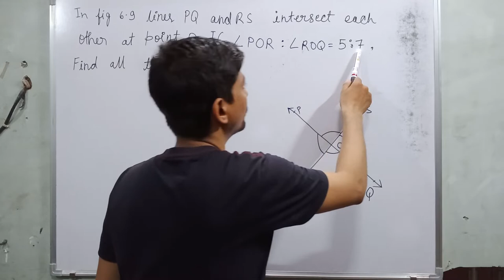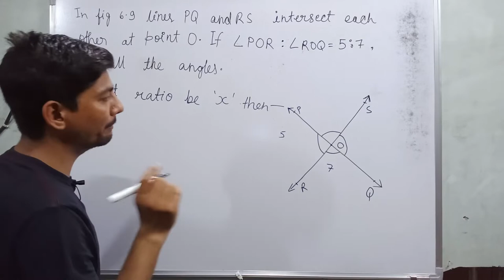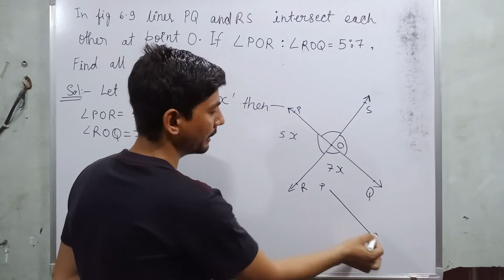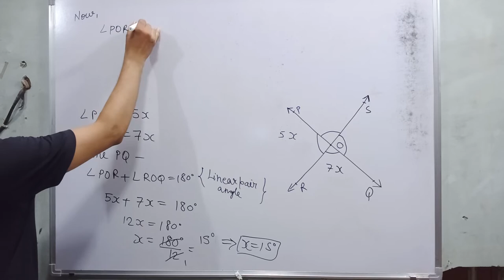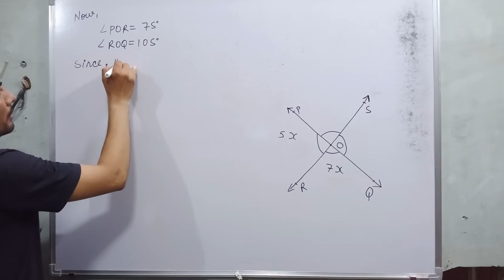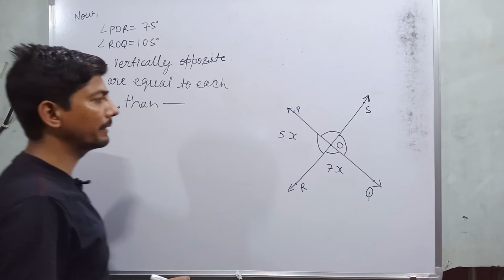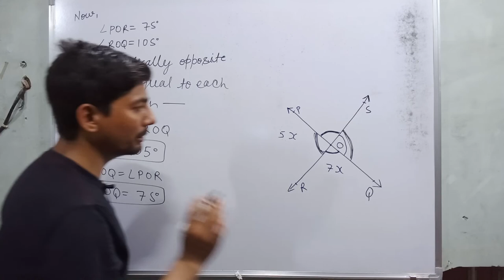lines pq and rs intersect each other at point o | lines and angles | class 9 maths chapter 6 | angle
Hi everyone
in this video, I tell you about  " Example 1 In the Fig.  lines PQ and RS intersect each other at point O. If ∠POR:∠ROQ=5:7, Find all the angles.  "?